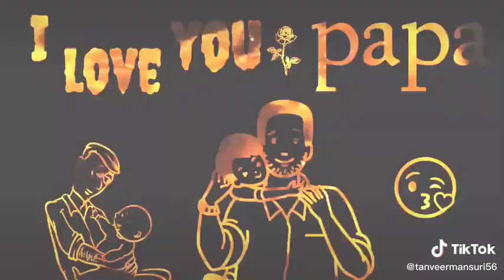Papa mere raja nahi hai status